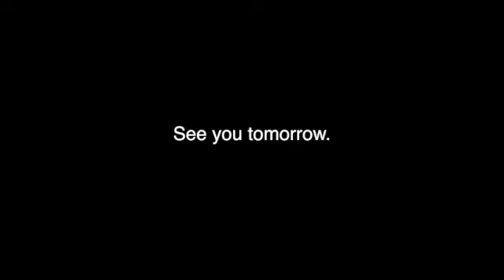【electoro grind】sperma worm / 100 songs of shit!! / 005【cyber gore】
Hello!
Im sperma worm!